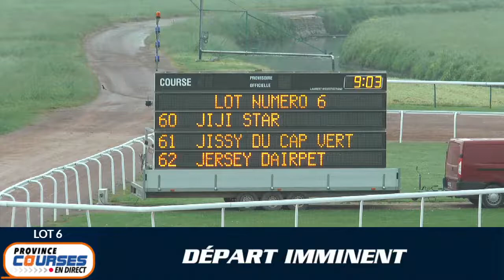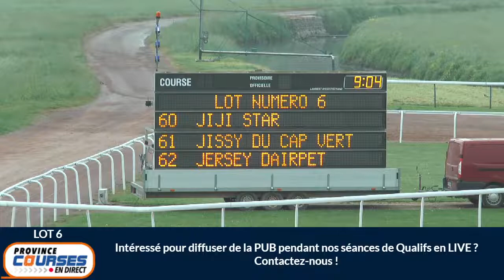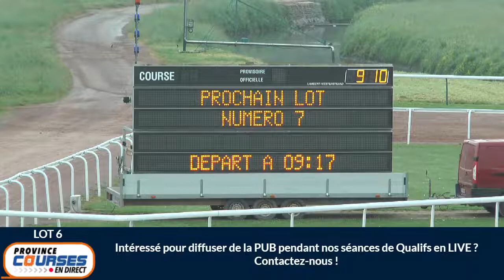Qualifications Lot 06 - Caen 04 05 2022